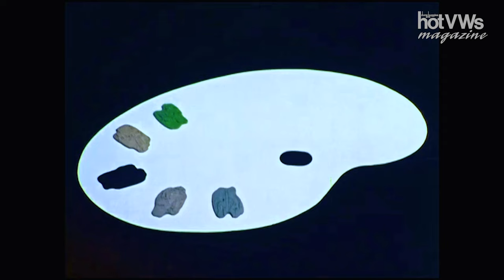1956 VW Promotion Film "Palette Dansante" Hot VWs Magazine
This short film called "Palette Dansante" was first shown at the Internationale Automobil-Ausstellung (IAA in Frankfurt (aka Frankfurt Auto Show)) in 1956. The film was produced in 1956 by the oldest ad agency in Germany, William Wilkens, and directed by Kurt Wolfes from Hamburg. The primary purpose of this film was to introduce six new colors for the Volkswagen Beetle that year model. After the IAA, this film was given to dealerships as a "Händlerfilm" (showroom promotion) to show to customers in movie theaters.

The animated scenes were made using small VW models from Wiking. The film didn't have a spoken script, and the same dancer appeared in all scenes. The license plates show "BH" for "Britischen Besatzungszone Hamburg" (British occupation zone), which was replaced in 1956 by the German license plate.